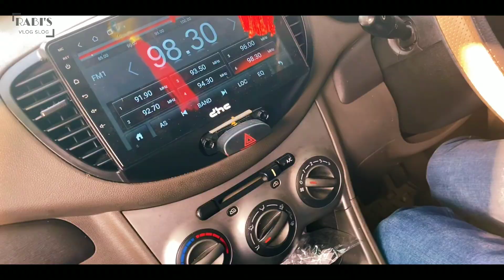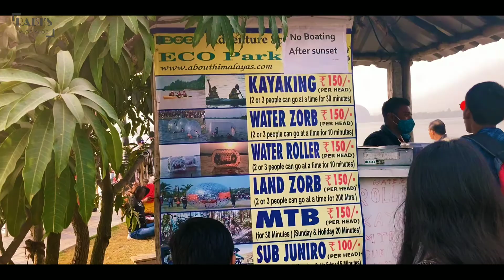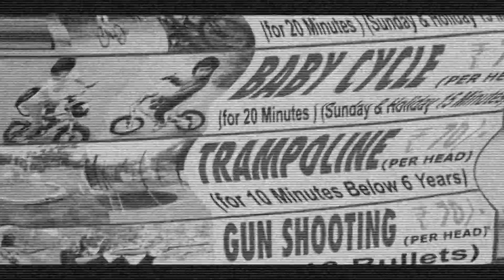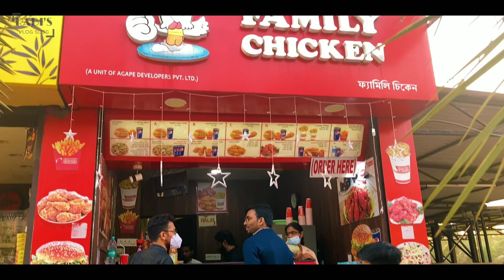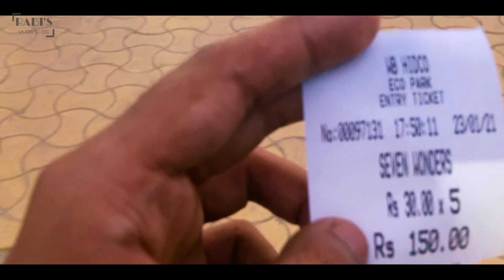𝟳 𝘄𝗼𝗻𝗱𝗲𝗿𝘀 𝗼𝗳 𝘁𝗵𝗲 𝘄𝗼𝗿𝗹𝗱 𝗶𝗻 𝟭 𝗱𝗮𝘆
In this video we visited Eco Park, Kolkata to get the feeling of visiting 7 wonders of the World in a day.

Watch the video till the end to see a great day spent at Eco Park.